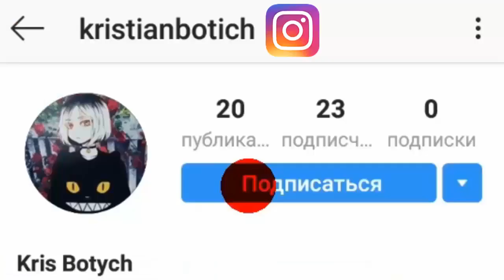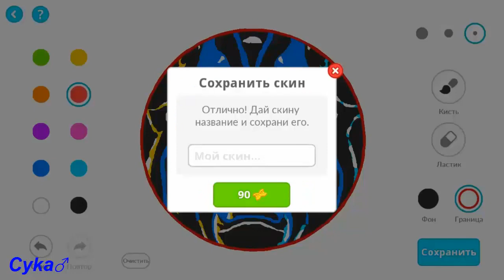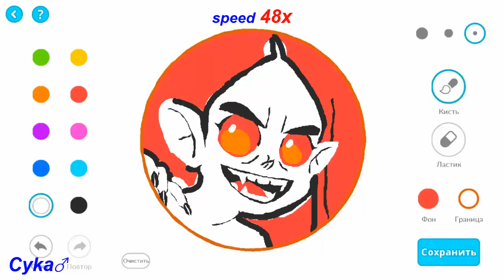Evil Master \ Vampy \ Seer VIP custom skin DRAW / AGARIO \ creating best the skin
Cykaㅤ♂ㅤKris / keibi

AGARIO MOBILE \ CREATING THE BEST SKIN \ CUSTOM SKIN DRAW \BEAUTIFUL SKIN DRAW